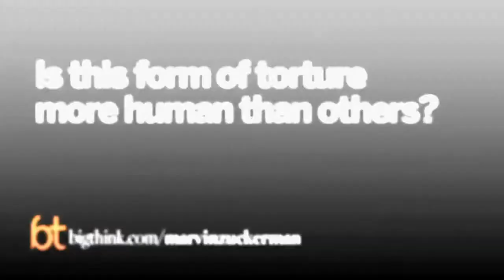The Anatomy of Torture